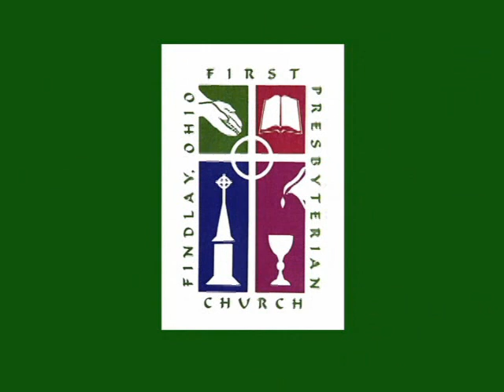The Eyes that Watch Us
Children's Sabbath
Patrick Cherry